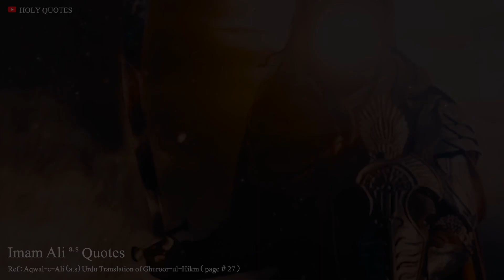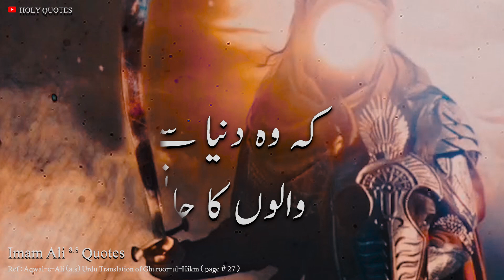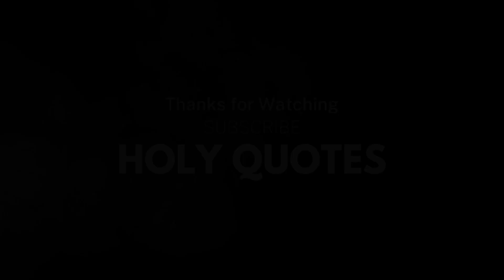Imam Ali (as) quotes about death | Ghurar al-Hikam | Islamic Quotes in Urdu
These quotes of Hazrat Ali (as) illustrate Imam Ali's belief that death is a natural part of life, and that we should prepare ourselves for the afterlife by living a virtuous and pious life in this world. By remembering our mortality and focusing on the eternal rewards of the next world, we can find peace and comfort even in the face of death.
Woh insan bari musibat main | Hazrat Ali (as) Qol in Urdu | Hazrat Ali (as) sayings & Quotes
Voice & Editing : Holy Quotes Team